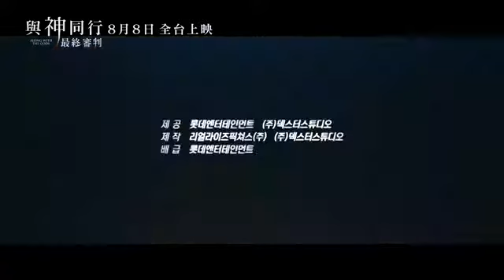與神同行:最終審判 Walking with God: Final Judgment 하나님과 동행 함 : 최후 심판 中文版正式預告